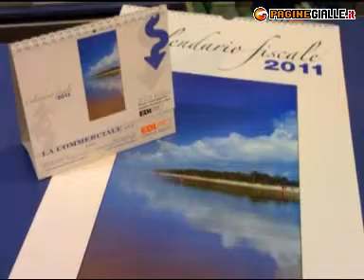LA COMMERCIALE srl PARMA (PARMA)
LA COMMERCIALE srl 21/f, vl. Si eseguono stampe e plottaggi.